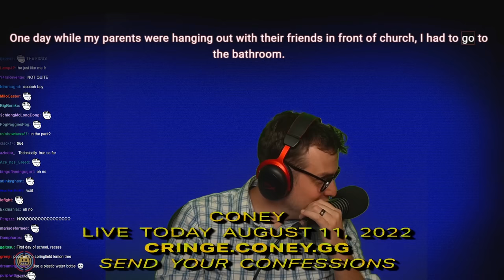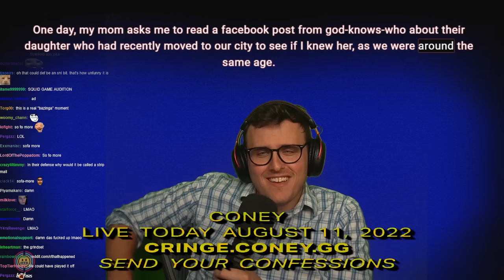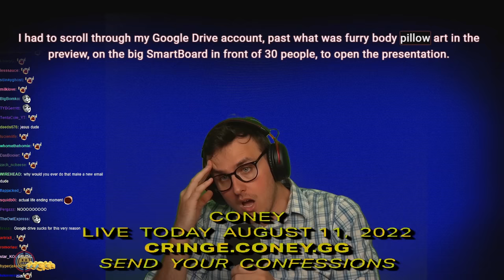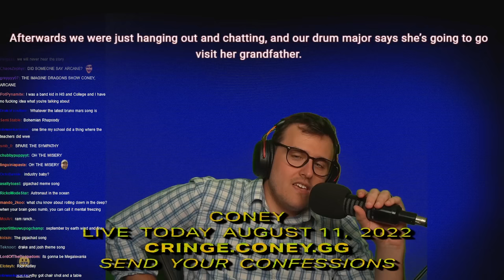Pokemon "Fans" are WEIRD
Coney returns with another episode of Cringe Confessionals, where he hears the story of Pokemon fans taking the franchise to a degenerate level, kids having trouble with roller skates, the meaning of the word "lesbian", and more!

(all anonymous and screened)